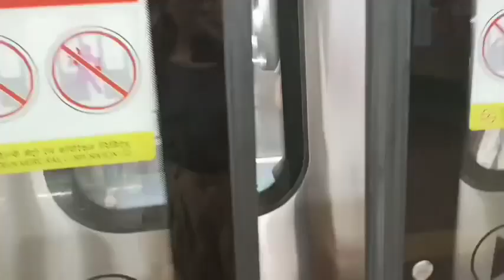Sarojini nagar market # latest collection 2022# starting 50rs# sunday it's shopping day# nikki✌️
Sarojini nagar market delhi .all varieties are available .starting 50 rs✌️✌️✌️
nikki the blogger
delhi